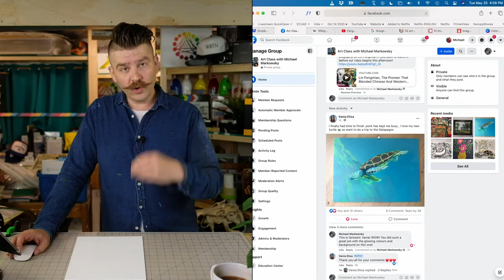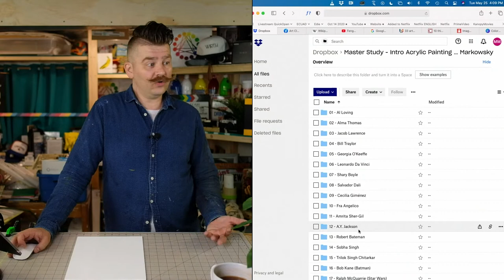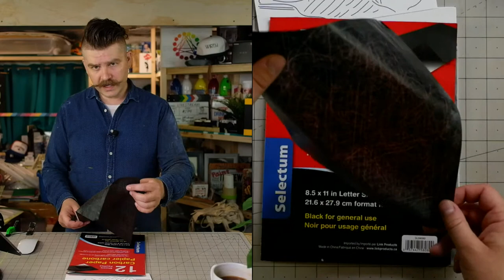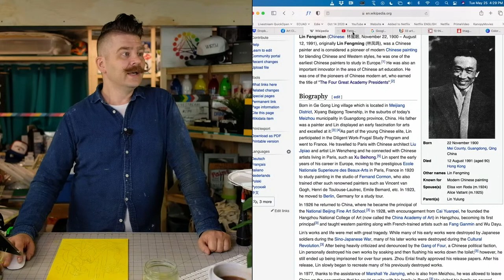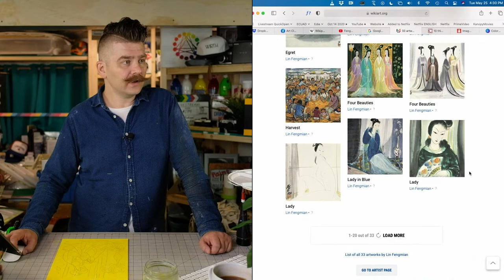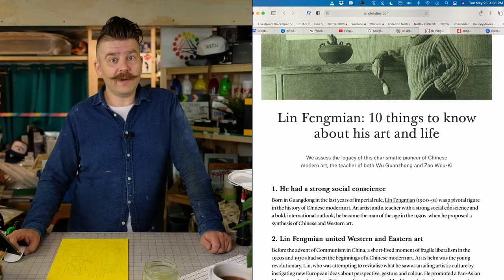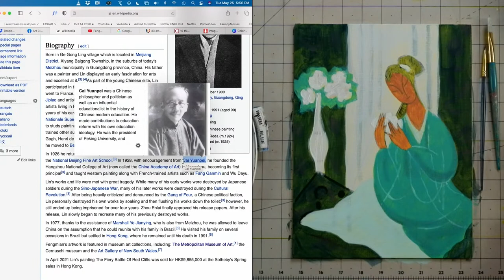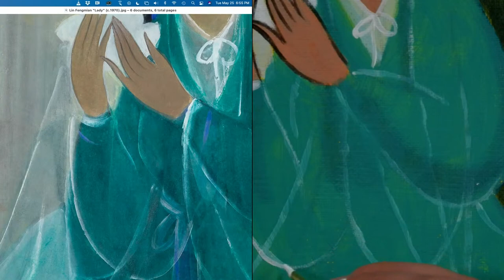Paint Lin Fengmian's "Lady" (c. 1970)! – Master Study – Free Easy Intro Acrylic Painting Class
SUGGESTED SUPPLIES

PAINT BRUSH CLEANER:

00:00